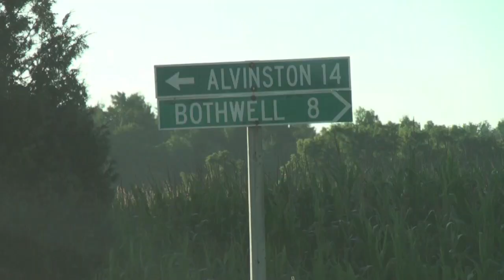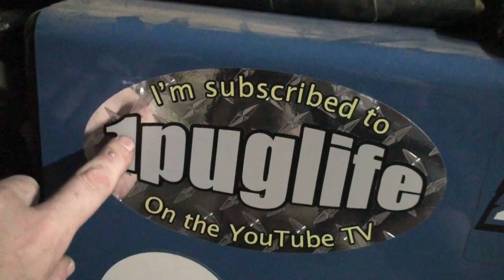big yard sale day